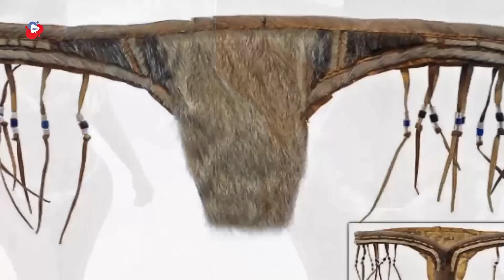SEKS GILA Kehidupan Suku INUIT Eskimo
Menelusuri Latar Belakang Seksualitas di Kalangan Suku Inuit Eskimo membawa kita pada pemahaman mendalam tentang budaya yang kaya dan unik. Dalam video ini, kami menggali ke dalam kehidupan mereka yang mencerminkan hubungan yang erat dengan alam dan tradisi mereka.

Kami menyelidiki bagaimana konsep seksualitas dan keintiman tercermin dalam kehidupan sehari-hari mereka, mengungkapkan keunikan dan kompleksitas budaya mereka. Dengan melihat perspektif ini, kita dapat memperluas wawasan kita tentang keragaman budaya di seluruh dunia dan memahami bagaimana nilai-nilai dan keyakinan budaya membentuk pandangan mereka terhadap seksualitas.

Berbagi Cerita SEKS GILA Kehidupan Suku INUIT Eskimo, Channel ini berbagi tentang berbagai informasi berbagai hal yang ada di seluruh dunia, seperti kejadian alam, kejadian unik, misteri kejadian alam, masakan dari berbagai negara, kejadian yang tertangkap kamera dan info unik dari berbagai negara.

selamat menonton.